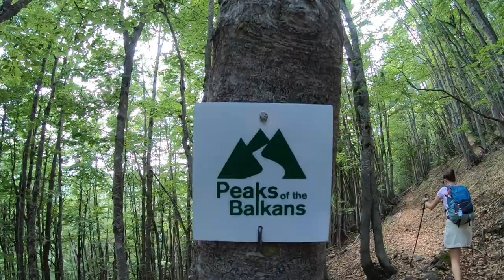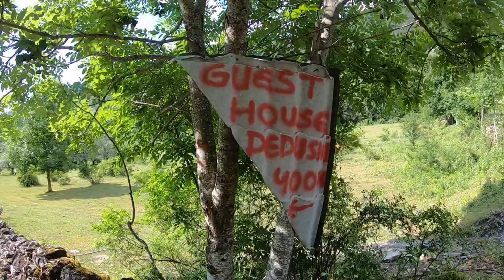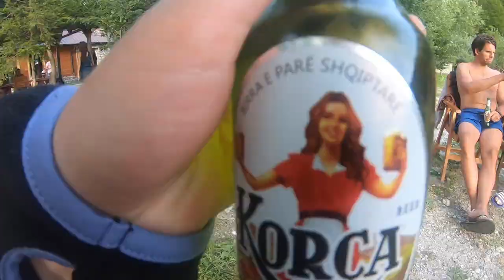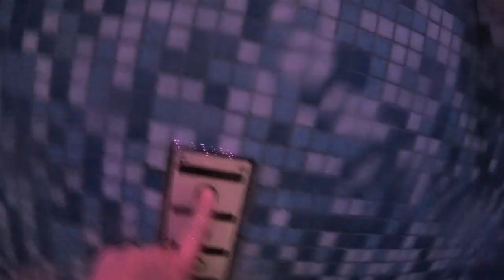HIKING THE PEAKS OF THE BALKAN - Discovering Montenegro, Albania & Kosovo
The Balkan Trail is a hiking tour that leads you through fantastic and largely untouched mountain landscapes, past authentic villages with an unprecedented hospitable population in three unique countries: Montenegro, Albania and Kosovo.

During the Peaks of the Balkans Trek, we hiked through one of the most beautiful natural areas in Europe. This route has won the World Travel & Tourism Award and is one of the most beautiful hiking routes in the world.

Interested in more information about the tour? Have a look at the website of the Balkan Trail

00:01 Arrival
00:54 Plav to Vusanje
03:08 Vusanje to Teth
05:15 Teth to Valbona
07:47 Valbona to Dobderdol
10:16 Dobderdol to Plav
14:50 Plav to Podgorica
16:01 Departure